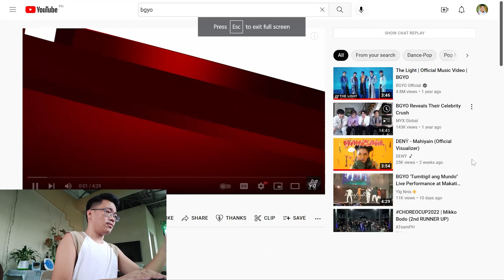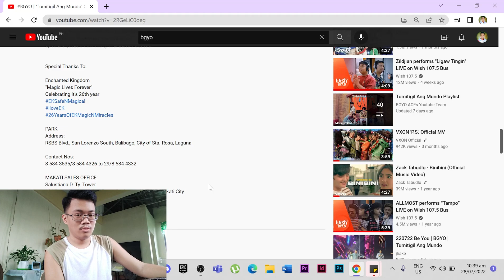REVIEW/REACTION VIDEO | Tumitigil Ang Mundo by BGYO